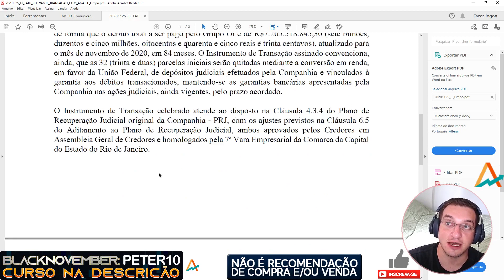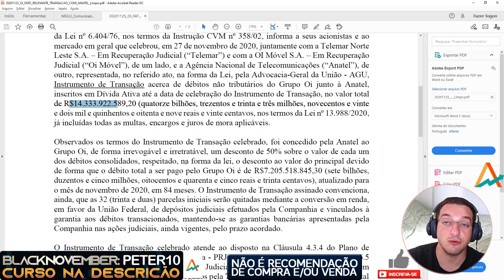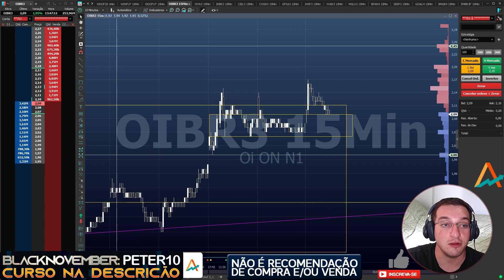🟣Nova Oi🟣 - Sobre a Dívida da Anatel - Explicando o último vídeo aos haters de plantão!